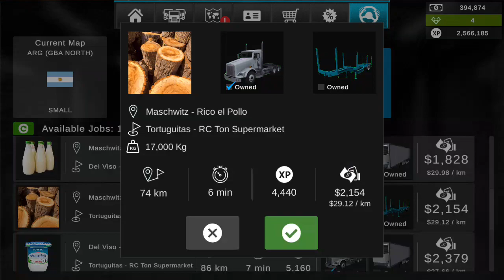Grand Truck Simulator 2 Gameplay | Rushing in a short job | gts2 gameplay